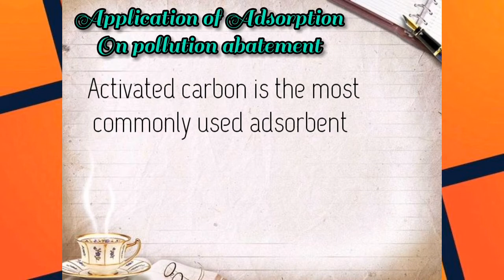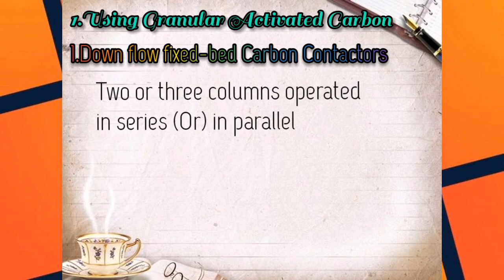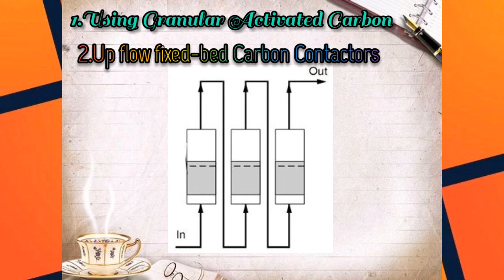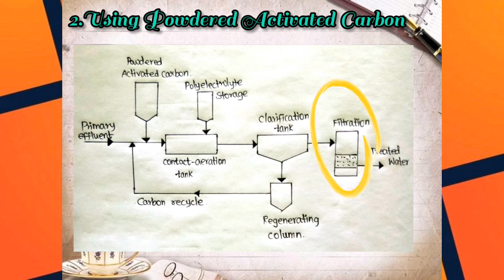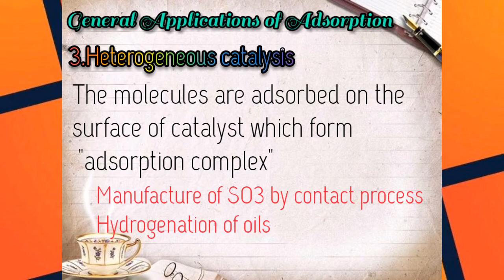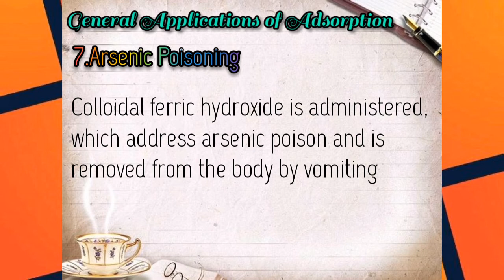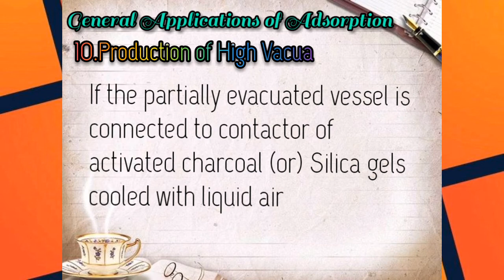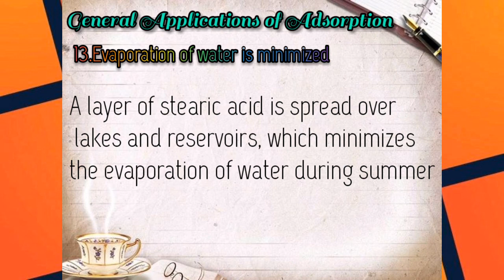Surface Chemistry | Applications of Adsorption | Explained in Tamil | Engineering Chemistry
We are the students like you initiating our first step to share our pathway in this engineering field.In this video we shared about CY8151-Engineering Chemistry which comes in first semester under Anna University syllabus.Hope you learn from it.

Happy chemical learning!!!